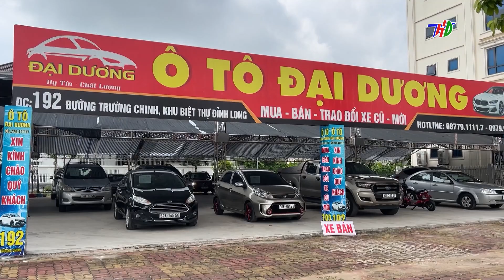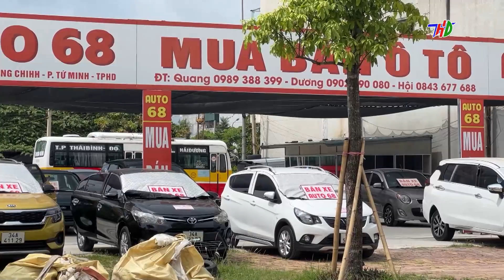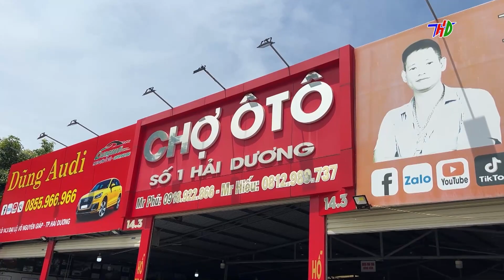Nhiều bất cập khi áp dụng quy định mới biển số định danh